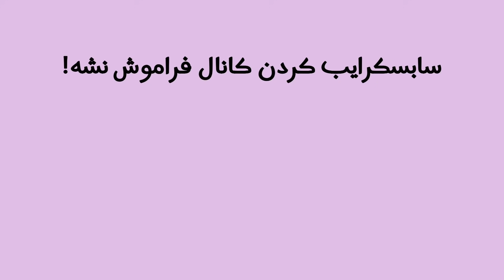مقایسه بازی پابجی موبایل و پابجی نیو استیت | پابجی نیو استیت کی منتشر میشود؟ | PUBG NEW STATE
‎ Welcome to the LION GAMERS Channel

DEVICE : Ipad ( 7 generation) | iPhone 7 Plus  📱
Record : IOS Recorder
Rom : 128gb
Ram : 3gb
Edit : Luma Fusion

Credit :
PUBG MOBILE

2018 Mobile Game of the Year – Golden Joystick Award